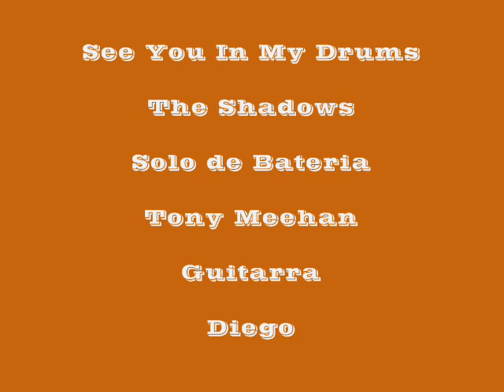See you in my Drums - Drums solo Tony Meehan, guitar Diego Garcia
Homenaje "In Memorian" al gran bateria Tony Meehan. Toca la Guitara: Diego Garcia.
Tribute "In Memoriam" at large drums Tony Meehan rest in peace. Plays Guitar: Diego Garcia